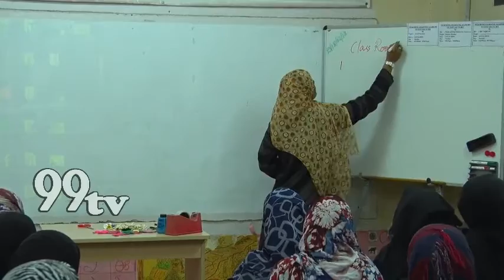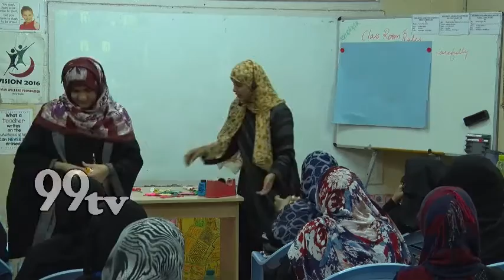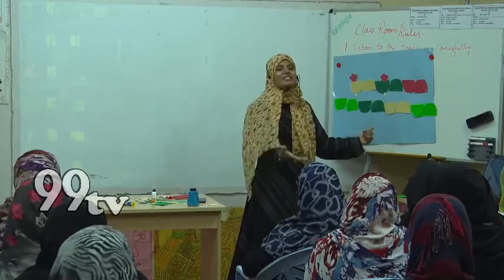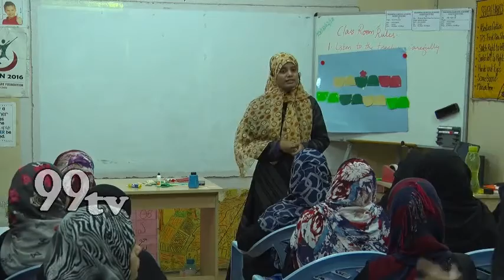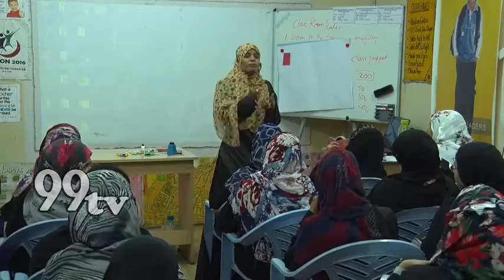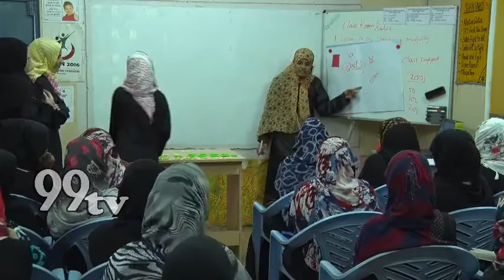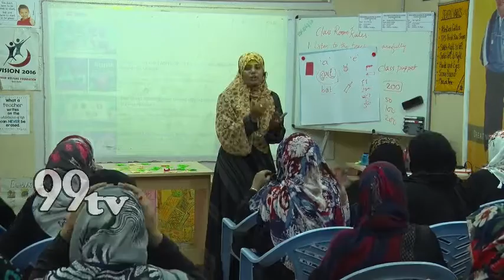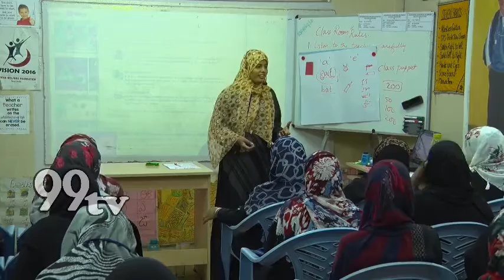TLA || FATIMA BEGUM || 18-FEB-2018